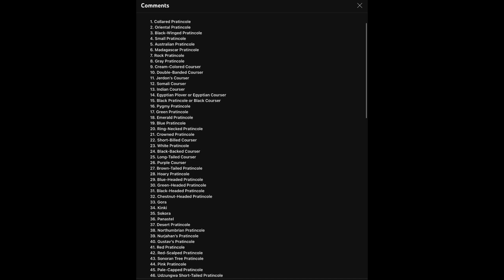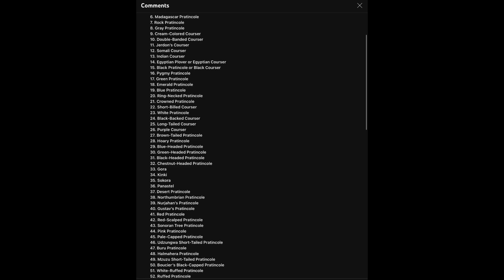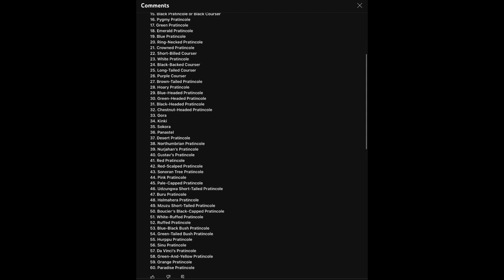Pratincoles Vocabulary 60 Pratincole Names In English With Pictures for